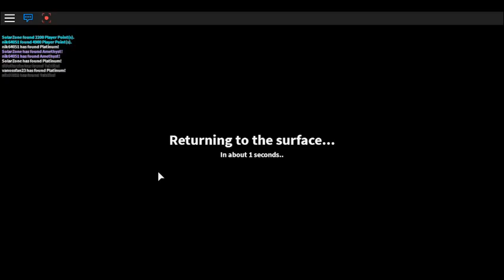The Quarry Special Edition - Jurassic World Edition (With Amnesia) Episode 10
:::The Quarry Special Edition:::

An special edition episode on the quarry will be released has it yet it to be are came into the events edition are the jurassic world she entering park at the mining deep down the inside around world of the blow it the away the dinosaurs and world of the prehistoric future of the histories robloxian are the teamed up with the science technical of the jurassic world park this will be the present as a episode are the everytime are the recently seen it the before it watching avoiding the juddering.

See The Movie. Watch It The Movie...

-== Contant Us ==-

-== Technical ==-